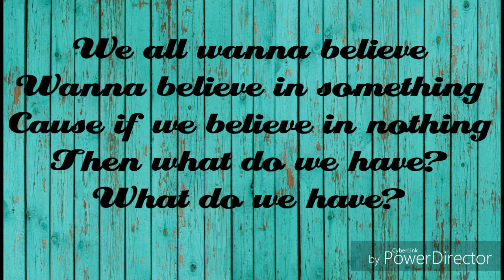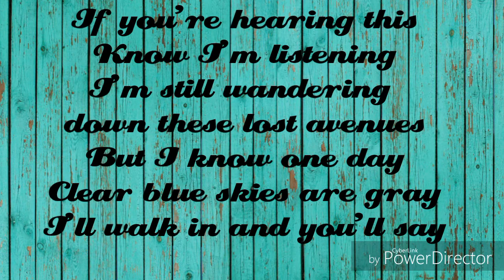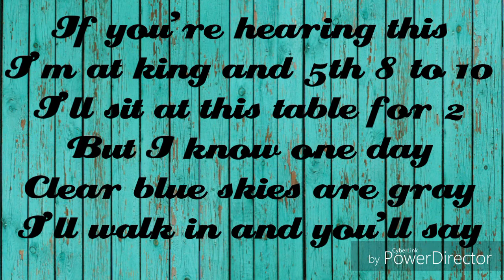Hook N Sling, Parson James, Betty Who- If you're hearing this- lyrics